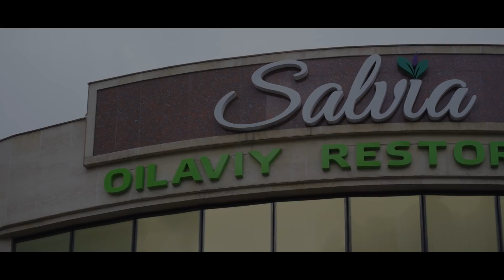Kundosh (o'zbek serial) | Кундош (узбек сериал) 70-qism